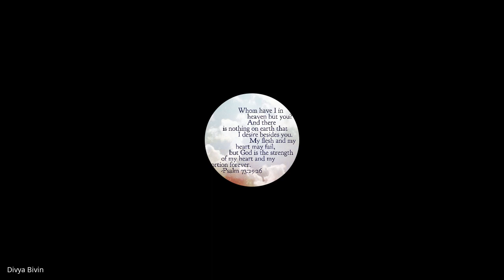Hebrews, James, 1&2 Peter, Jude | Lecture 8: BC307-HJPJ-20230217